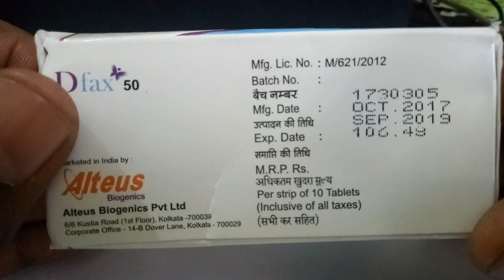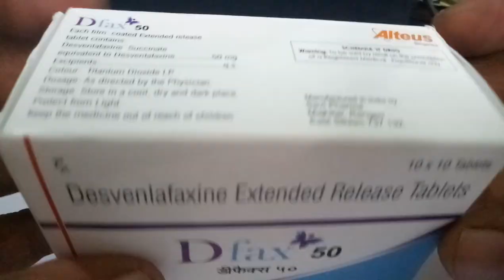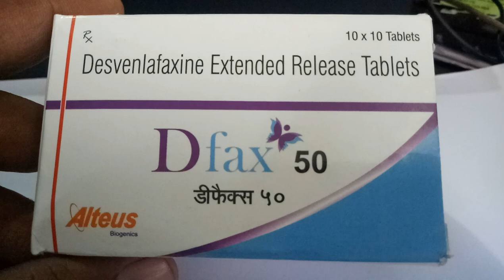Dfax 50 Tablet full review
Dfax 50 Tablet full review Desvenlafaxine is used to treat major depression. Symptoms can include feelings of sadness, loss of interest in daily activities, decreased energy level, or trouble sleeping. These symptoms last for two weeks or longer.